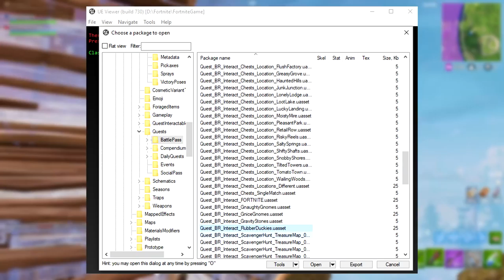*NEW* SECRET RUBBER DUCKIES SEASON 4 EVENT CHALLENGE LEAKED! - Fortnite: Battle Royale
In today's video we take a look at the strange but quite funny battle pass challenge event "Find 20 Rubber Duckies" coming to Fortnite: Battle Royale in the future.